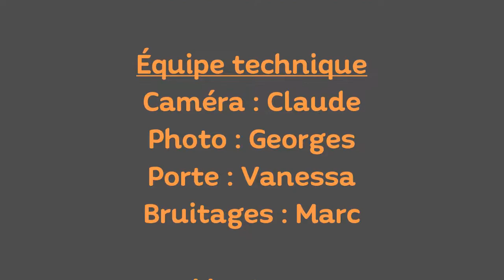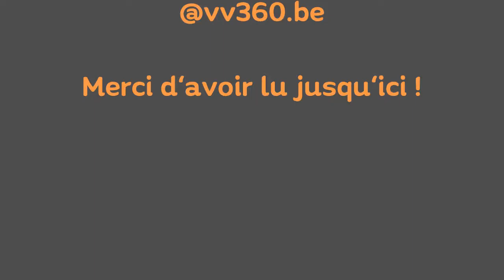Steph a les boules - Ép VII - David Winterstein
Ce dimanche, David Winterstein, et peu importe comment vous le prononcerez, nous parle de son Tournoi des As mais aussi de son absence des terrains pendant quelques années.
Les sous-titres sont présents pour vous aider si le son devient trop faible malgré les modifications.